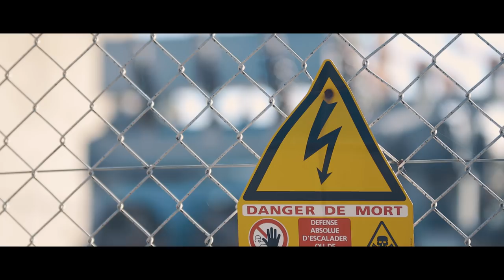Du jus comme s'il en pleuvait - par Romain Pitra (clip musical réalisé par Pierre Allaire)